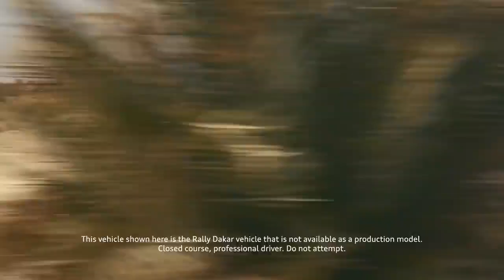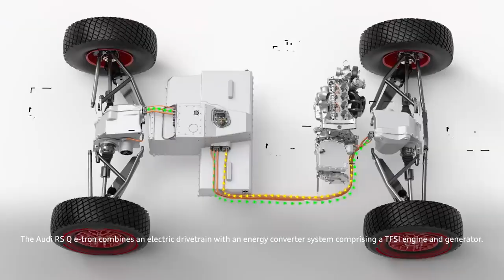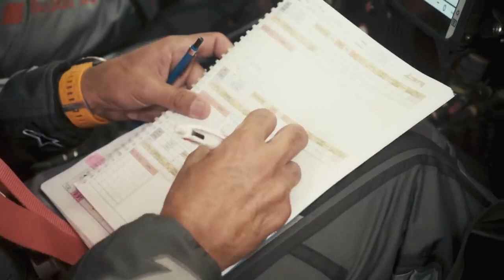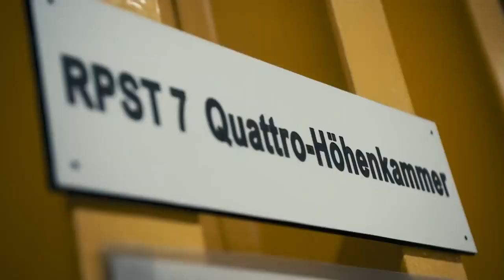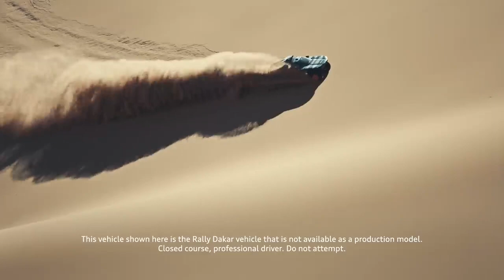The Road to Dakar | Getting the Audi RS Q e-tron to the starting line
Passion, preparation and progress are about to be put to the ultimate test. Join us in the final stretch as we head to the starting line of the Dakar Rally. One of the toughest challenges in motorsports will see 3 Audi teams race for 14 days across the Saudi Arabian desert.

Watch the fourth episode where we gear up to achieve our vision in the upcoming Dakar Rally on January 1, 2022.

This vehicle shown here is the Rally Dakar vehicle that is not available as a production model. Closed course, professional driver. Do not attempt.